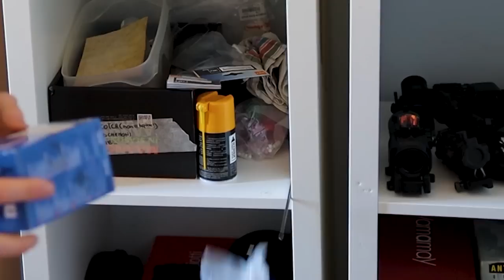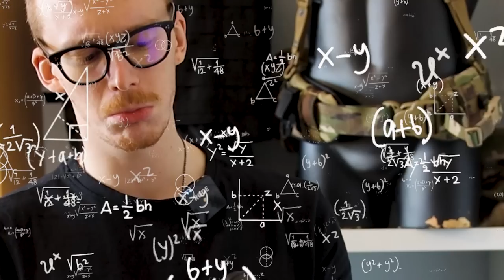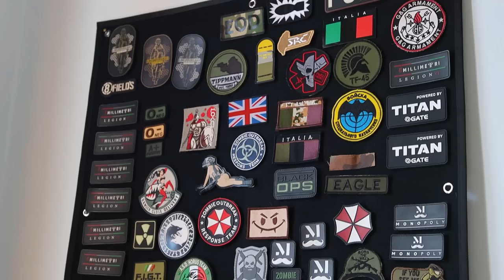10.000 € di Collezione da Softair [ Stanza delle Armi 3.0 ]